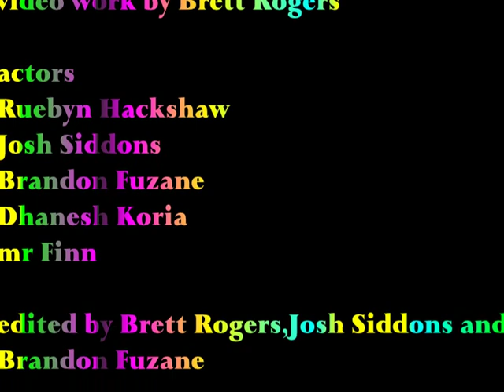leicester school anti bullying video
this was made by 13yr olds at school as a project

brett , ruebyn, brandon, dhanesh, josh  all from winstanley sports colege